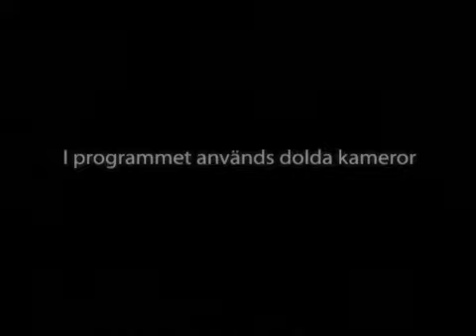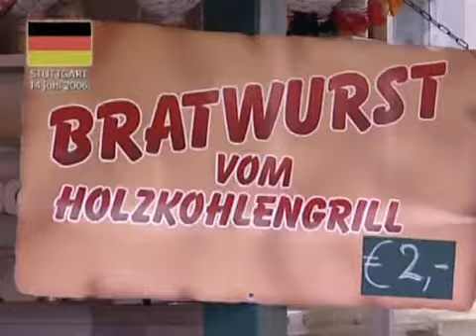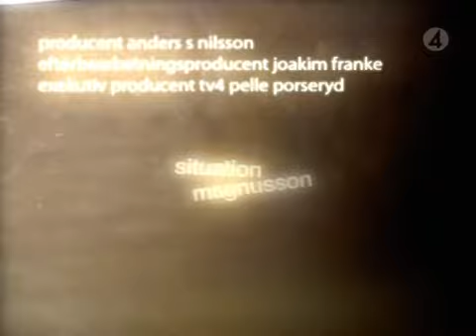Situation Magnusson S01E01 (2007)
Situation Magnusson var ett svenskt underhållningsprogram från 2007 som visades på TV4. Komikern Peter Magnusson reser, förklädd till en uppsjö av olika karaktärer, runt i Europa och dokumenterar allt på ett maniskt sätt med hjälp av sin dolda kamera.